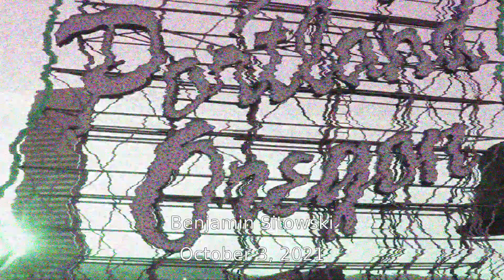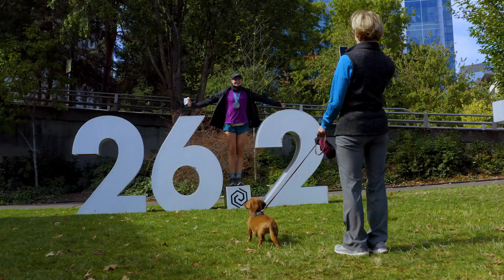2021 Portland Marathon Half Marathon: Benjamin Sitowski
Benjamin Sitowski in the 2021 Portland Marathon Half Marathon.